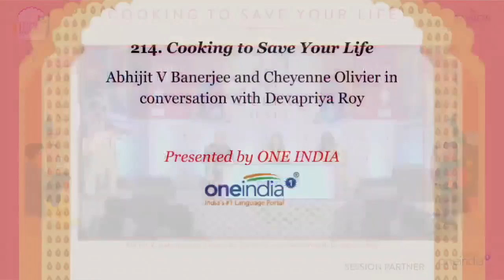JLF 2022 : Cooking To Save Your Life | Oneindia Malayalam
JLF 2022 : Cooking To Save Your Life